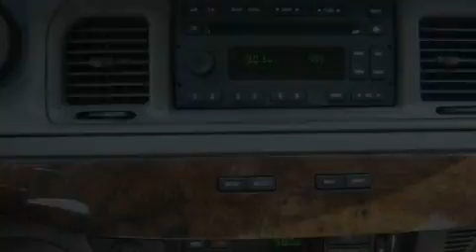2010 MERCURY GRAND MARQUIS MS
We have been honored to serve the  MS area , we promise that your experience at our dealership will exceed your expectations !

 Year : 2010
 Make : MERCURY
 Model : GRAND MARQUIS
 Engine : 4.6L V8
 Trans . : AUTO 4SPD
 Exterior : VIBRANT WHITE
 Miles : 17,234
 Interior : MEDIUM LIGHT STONE
 Stock : F933

 3080 Highway 49
  , MS 39428